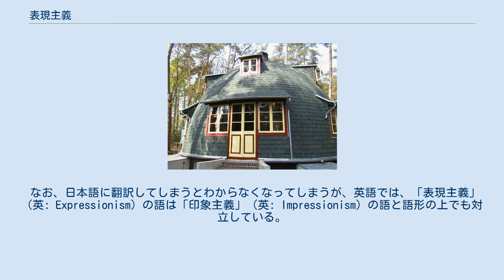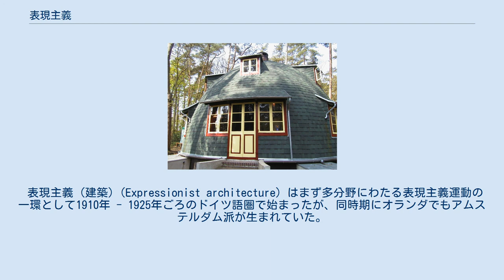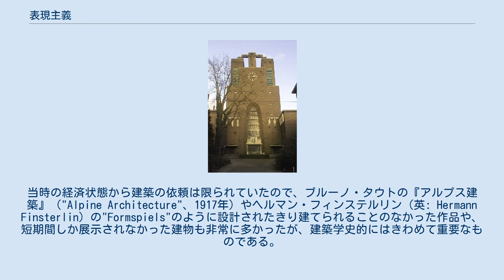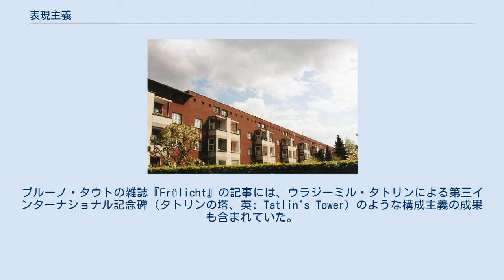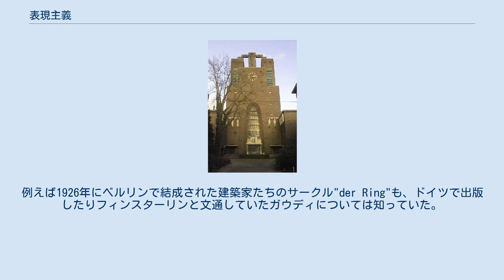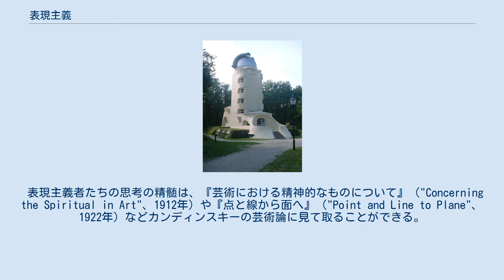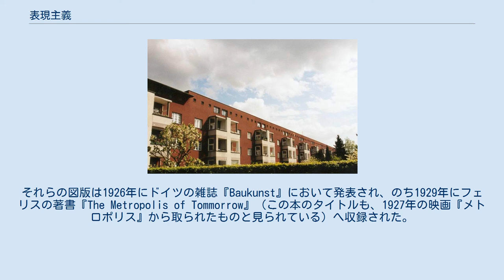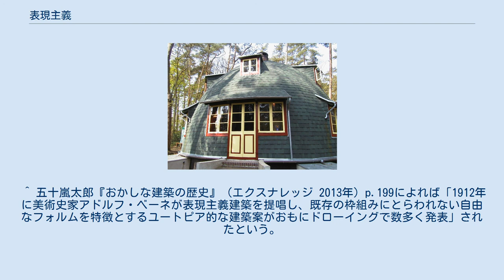表現主義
表現主義（ひょうげんしゅぎ）または表現派（ひょうげんは）は、様々な芸術分野（絵画、文学、映像、建築など）において、一般に、感情を作品中に反映させて表現する傾向のことを指す。
狭い意味の表現主義は、20世紀初頭にドイツにおいて生まれた芸術運動であるドイツ表現主義（またはドイツ表現派）および、その影響を受けて様々に発展した20世紀以降の芸術家やその作品について使われる。
これには、抽象表現主義などが含まれる。
 なお、日本語に翻訳してしまうとわからなくなってしまうが、英語では、「表現主義」（英: Expressionism）の語は「印象主義」（英: Impressionism）の語と語形の上でも対立している。
 ドイツ表現主義は、20世紀初頭にドイツで起こった一大芸術運動である。
この感情表現を中心とする手法は、当時、他のヨーロッパの国々で盛んであった印象派（物事の外面的な特徴を描写する）とは対極に位置する。
表現主義は、第一次世界大戦後すぐに、他の運動へと受け継がれていった。
例えば、構成主義、新即物主義、そして後の抽象表現主義、超写実主義である。
 ドイツ表現主義の作品において、よく扱われるテーマは、生活の矛盾（性的なもの、家族間のものなど）から、革命、戦争、社会の矛盾など、いわば既存の秩序や市民生活に対する反逆を目指したものが多い。
ドイツ表現主義においては、伝統的な芸術の様式は破壊され、また自然主義とは正反対の立場をとる。
表現主義者は、ニーチェに思想的な影響を受けているとされる。
 20世紀のドイツ表現主義の画家に直接的な影響を与えたのは、ファン・ゴッホであった。
20世紀初頭のドイツには、青騎士やブリュッケなど、いくつかの表現主義の画家のグループがあった。
 エルンスト・ルートヴィヒ・キルヒナー作「街」（1913年） "Die Straße" 　 ドイツ表現主義の画家には、 がいる。
（青：「青騎士」に所属、ブ：「ブリュッケ」に所属、北：北ドイツ表現派、ラ：ライン地方 表現派） また、主な活動の場がドイツ以外であり、ドイツ表現主義には含められていないが、同時代、表現主義の画家として知られているのは、 などである。
 音楽では、新ウィーン楽派の3人の作曲家 の自由な無調の時代の作品が表現主義とされる。
他にも の第一次世界大戦前の作品や、 の若き日の作品などに表現主義の傾向が見られるほか、新ウィーン楽派よりも上の世代の作曲家では なども表現主義の傾向を持った作品を残している。
 演劇の分野では、20世紀初頭、ゲオルグ・カイザー、エルンスト・トラーらを中心としたドイツ演劇で盛んであった。
 映像における表現主義は、1920年代にドイツで発展した。
第1次世界大戦後の復興期にドイツ映画はブームを迎えたが、豪華で贅沢なハリウッド映画に太刀打ちするのは経済的な状況から難しかった。
ドイツの映画制作会社UFAスタジオは、予算不足を補うため、映画に象徴的な演出を施し、ある種のムードや意味を付与する試みが行われた。
最初の表現主義的な映画として、 などが挙げられる。
これらの映画では、ストーリーが非常に象徴的に、故意に超現実主義的に描写されている。
1920年代前半の芸術界は、ダダが席巻しており、ヨーロッパ文化の各方面は、新しい思想や芸術スタイルの実験を通して未来を展望する変革を受け入れていた。
これら最初の表現主義的な映画のセットには十分な予算がつぎ込まれた。
セットデザインは、でたらめで現実味がなく、幾何学的に狂っていて、また壁面や床には光や影などを表す塗装が施された。
表現主義の映画では、狂気、精神異常、背信、などの「知的な」テーマが取り扱われた。
 表現主義的な、こうした極端な非現実的な映画の短い流行は、ダダと共に数年で廃れていった。
しかし、表現主義映画のテーマは、1920年代、1930年代の映画において、雰囲気を強調するための背景・ライティング・影の配置の芸術的なコントロールの形で受け継がれた。
この映画製作の流れは、ナチスの勢力拡大とともにアメリカにも伝わり、数多くのドイツの映画製作者がハリウッドに移り、アメリカの映画界に受け入れられた。
特に表現主義の映画に大きな影響を受けたのは、ホラー映画とフィルム・ノワールであった。
例えば、カール・レムリとユニバーサルスタジオは、ロン・チェイニー主演『オペラ座の怪人』（『The Phantom of the Opera』）で有名になり、『魔人ドラキュラ』(1931年, 『Dracula』)の撮影をしたドイツ移民のカー...